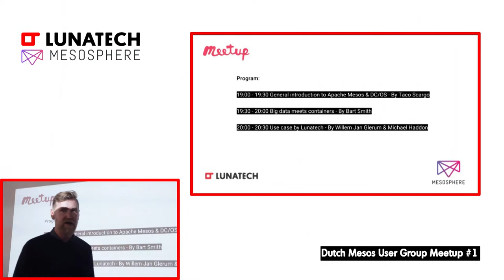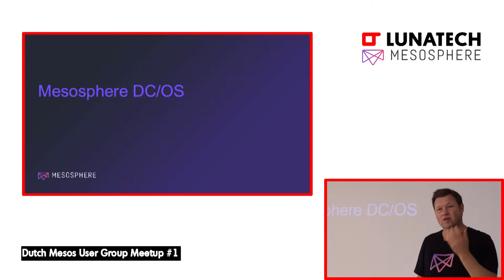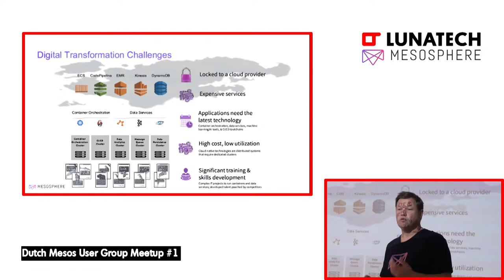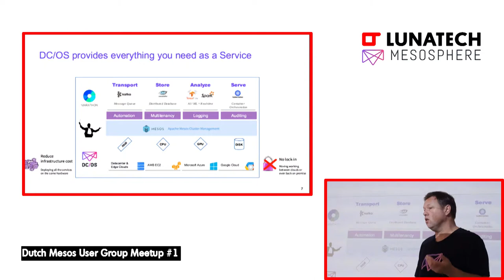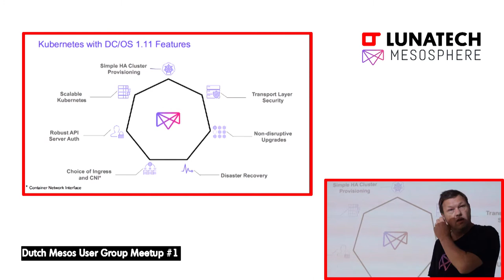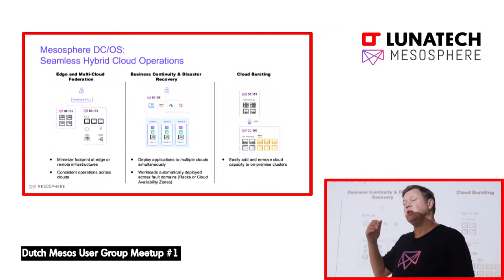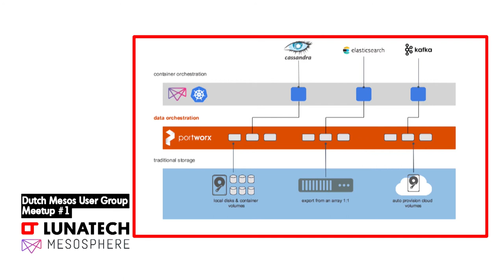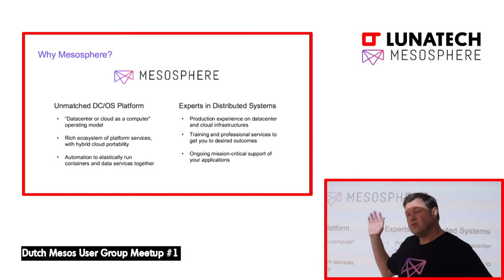Lunatech - Dutch Mesos User Group Meetup #1 Part 1 - @Lunatech Rotterdam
Welcome by Ruben Kruit, Business development director at Lunatech then
General introduction to Apache Mesos & DC/OS - By Taco Scargo Emerging technology specialist & Mesonaut at Mesosphere